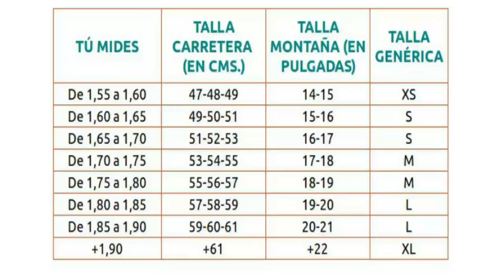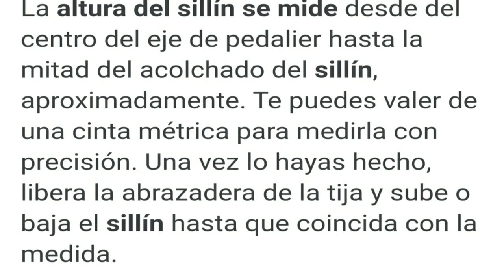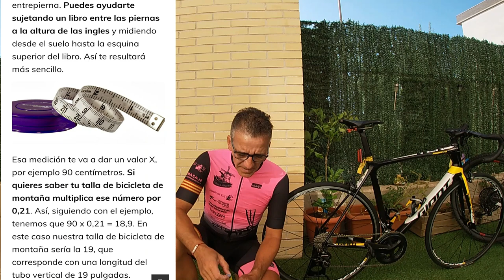TALLA DE BICI COMPONENTES SILLÍN MANILLAR😉